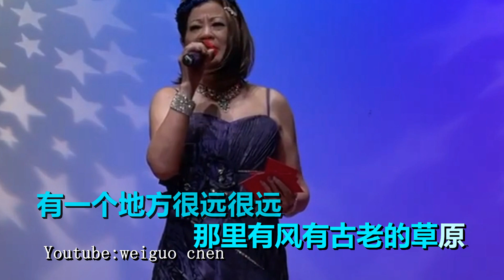乌兰巴托的夜 演唱：Lisa Hui 卡拉合成：Richard Tan